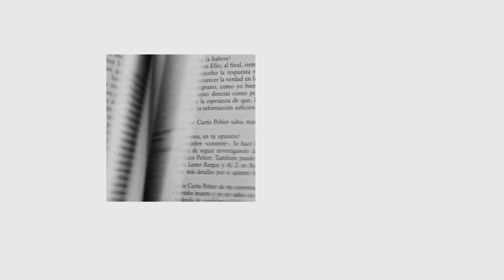Andrea Frigerio habla de su libro Belleza emocional